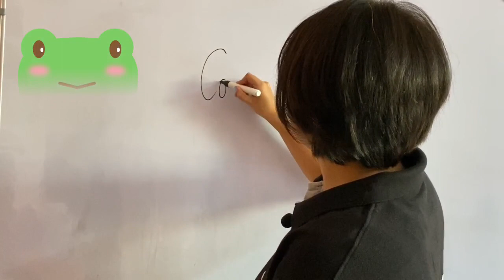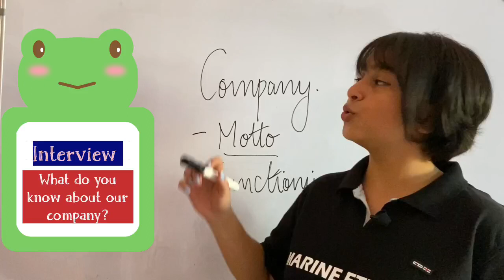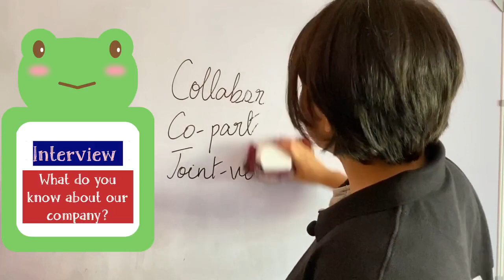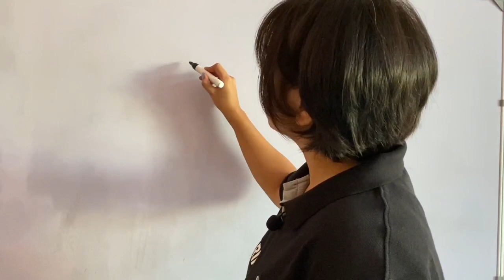What do you Know about our company ?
Showing an interest in learning more about the company will also indicate to an interviewer that you take your career seriously, and would be an asset to their business, should you be called on to interview for the position.

Join Personality Development Classes

Welcome to Marine Etutor Platform l

Join My Youtube Platform

Believe in me Your faith will take you towards progress.